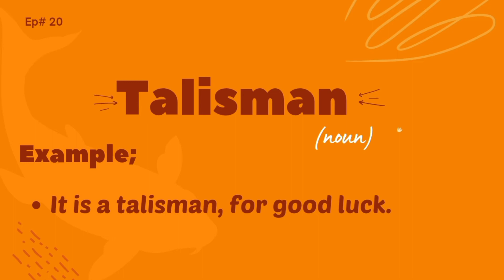Talisman | word of the day | Add a word to your vocabulary bank